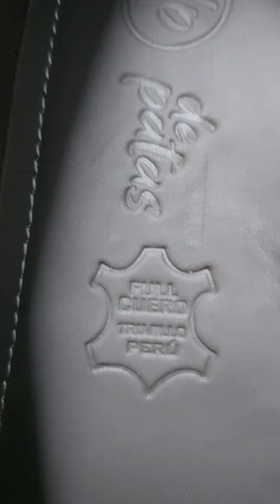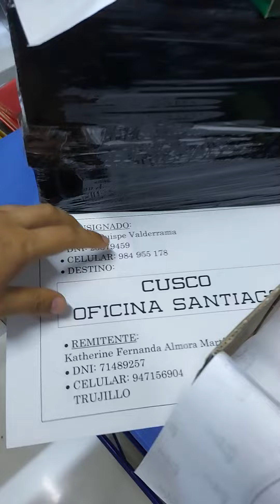Mocasín de vestir, full cuero, industria Trujillana